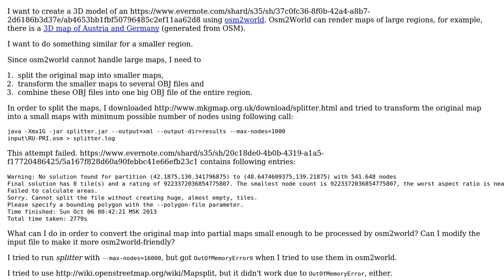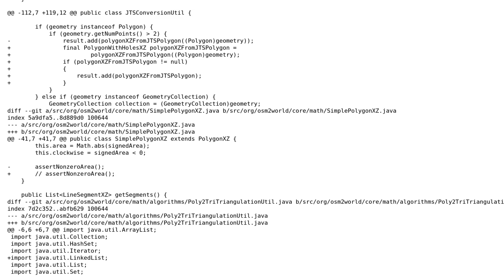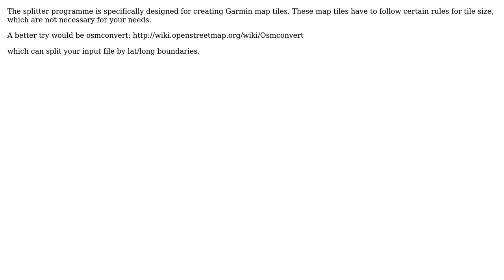GIS: How to split a 20 km OSM file?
With thanks & praise to God, and with thanks to the many people who have made this project possible! | Content (except music & images) licensed under CC BY-SA | Music | Images & others | With thanks to user Dror Har Gil user Dmitrii Pisarenko user AndreJ and the Stack Exchange Network Trademarks are property of their respective owners. You are responsible for your own actions.